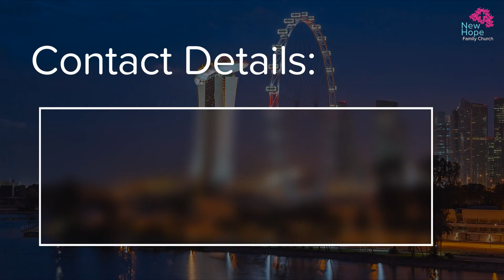Pentecost-The Power of the Holy Spirit | Sermon by Pas. Bobby Leonard | New Hope Family Church | SG